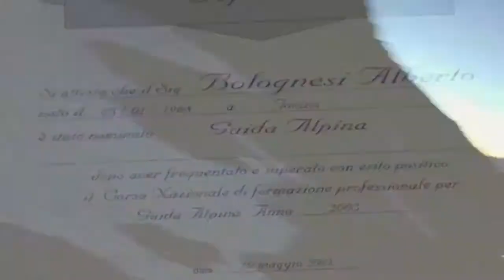Monte Pelvoux Couloir Coolidge